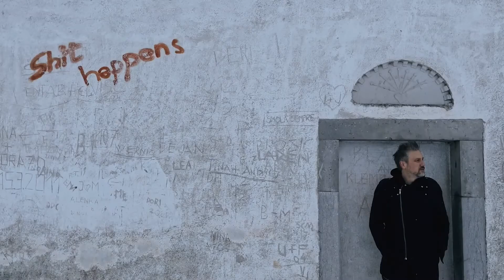"Na kafi sa": Nakon pjesme "Savršeno" uskoro album Nermina Puškara, planiran koncert u Tuzli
Ove sedmice smo uživali u opuštenom razgovoru o muzici, nadamo se da ćemo  pozitivnu atmosferu prenijeti i na vas u narednim minutama. Naš  sagovorik je Nermin Puškar, izvrstan bh. muzičar, pjevač, kantautor, koji  nam je otkrio više detalja o svojoj novoj pjesmi "Savršeno", ali i o  albumu kojeg uskoro planira objaviti. Bila je ovo prilika da istaknemo  neke od značajnih muzičkih saradnji i najavimo koncerte koji se bliže.  Inače, Nermin Puškar, koji potpisuje neke od velikih hitova, kako  autorskih tako i za druge izvođače, kaže da mnogo voli Tuzlu i da se  ovdje uvijek lijepo osjeća. Također nam je najavio, kako kaže, ozbiljnu  svirku - koncert, što će organizovati za tuzlansku publiku.

Više u video prilogu:

(RTV7)